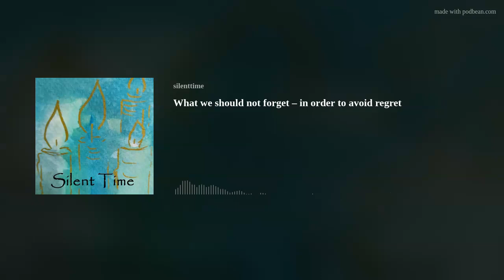What we should not forget – in order to avoid regret